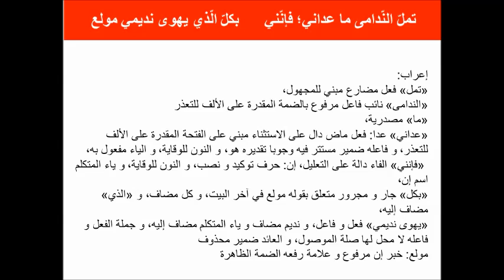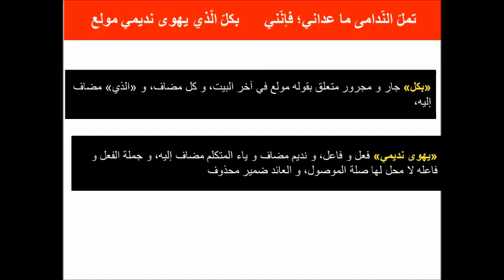متعة الإعراب | تملّ النّدامى ما عداني؛ فإنّني ‌ بكلّ الّذي يهوى نديمي مولع‌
تملّ النّدامى ما عداني؛ فإنّني     ‌ بكلّ الّذي يهوى نديمي مولع‌
إعراب:
«تمل» فعل مضارع مبني للمجهول،
«الندامى» نائب فاعل مرفوع بالضمة المقدرة على الألف للتعذر
«ما» مصدرية،
«عداني» عدا: فعل ماض دال على الاستثناء مبني على الفتحة المقدرة على الألف للتعذر، و فاعله ضمير مستتر فيه وجوبا تقديره هو، و النون للوقاية، و الياء مفعول به،
 «فإنني» الفاء دالة على التعليل، إن: حرف توكيد و نصب، و النون للوقاية، و ياء المتكلم اسم إن،
«بكل» جار و مجرور متعلق بقوله مولع في آخر البيت، و كل مضاف، و «الذي» مضاف إليه،
«يهوى نديمي» فعل و فاعل، و نديم مضاف و ياء المتكلم مضاف إليه، و جملة الفعل و
فاعله لا محل لها صلة الموصول، و العائد ضمير محذوف
مولع: خبر إن مرفوع و علامة رفعه الضمة الظاهرة‌